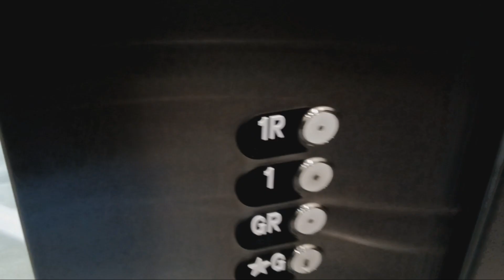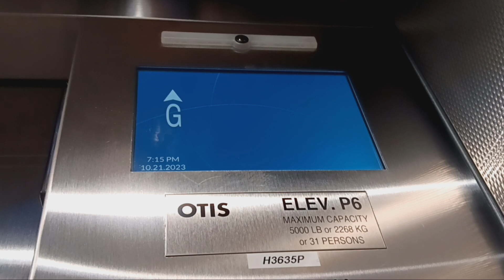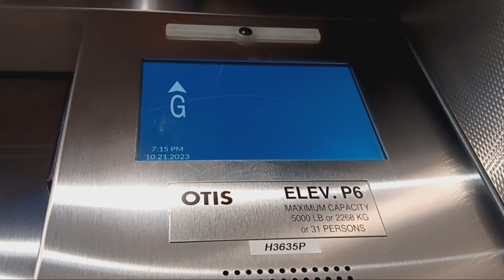Otis Gen 3 hydraulic parking elevator at The Source mall (White Plains, NY)